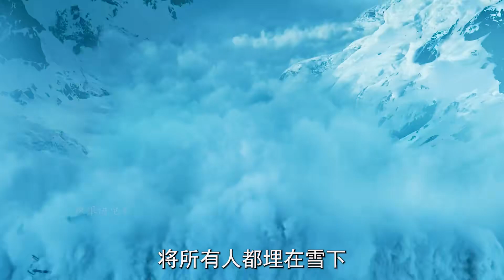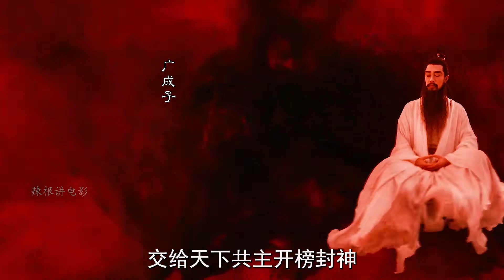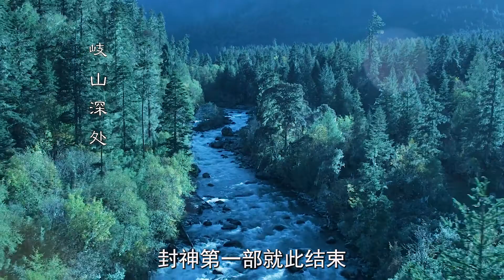《封神第一部》奪得2023年第36屆中國電影金雞獎最佳影片！